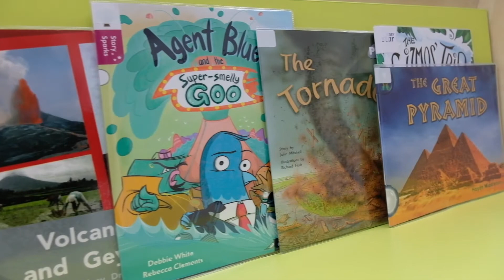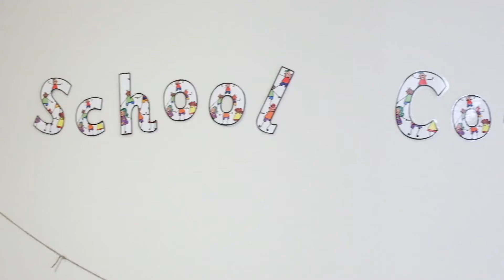Educate Together Academy Trust: What is it like to teach in our schools?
Teachers and parents talk about their experience at our Educate Together Academy Trust primary schools (UK). 2019